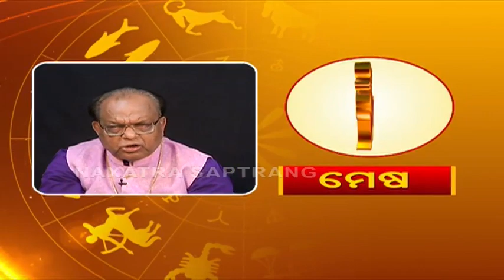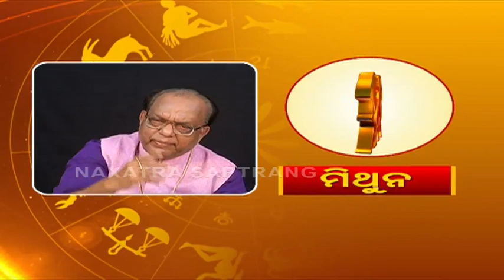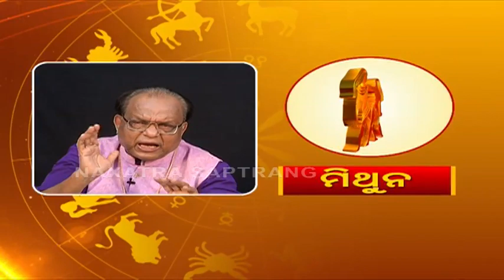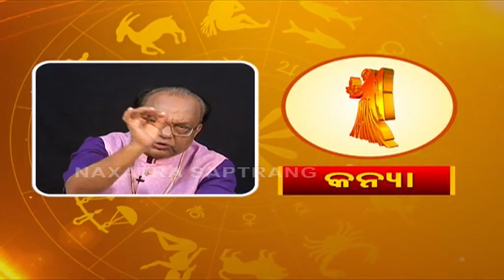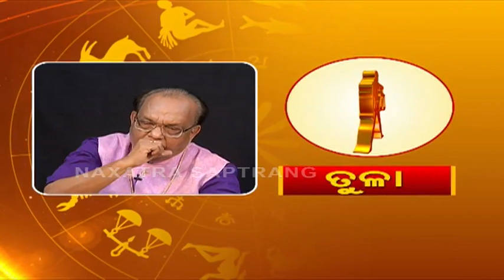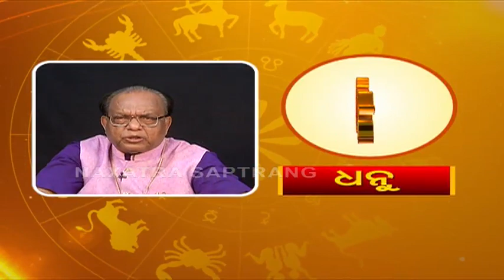ଜାଣନ୍ତୁ କେମିତି କଟିବ ଆଜିର ଦିନ 29th November 2020 Astrologer Dr Pramod Patra - Odia Dainika Rashifala